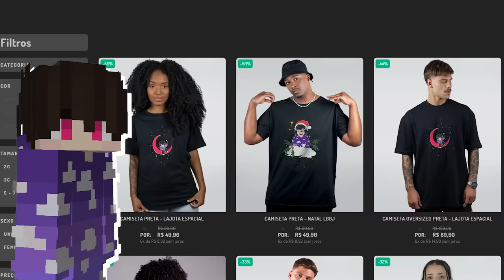EU FIZ A MANOPLA DO INFINITO - Minecraft Odisseia